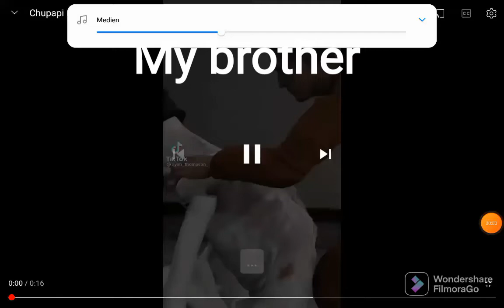My brother send dies in 3:00 am!